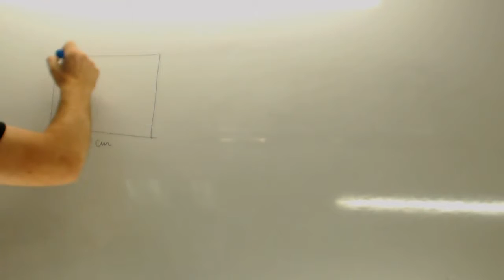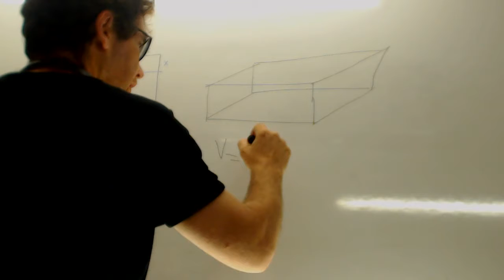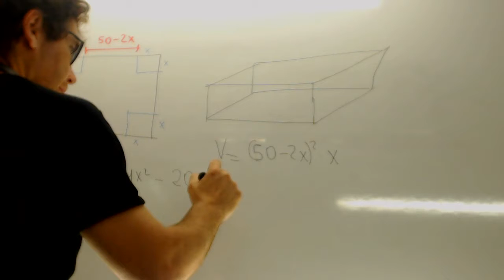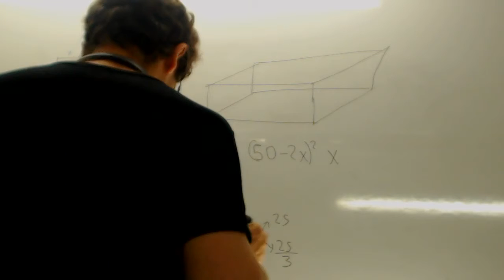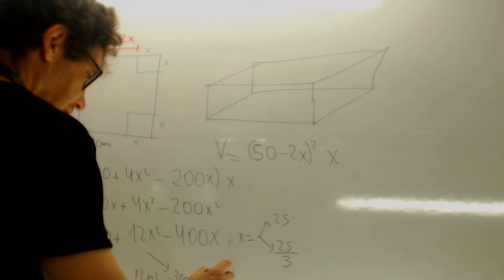MATEMÁTICAS II. 2016. RESERVA 1. EJERCICIO 1. OPCIÓN B.